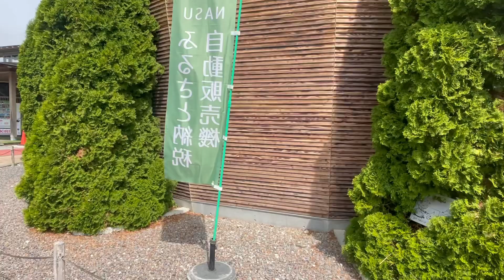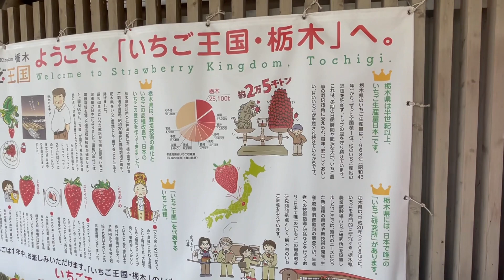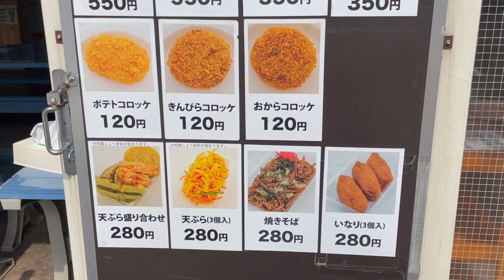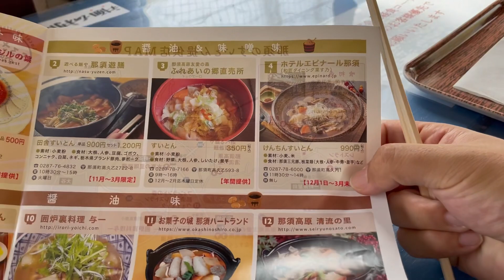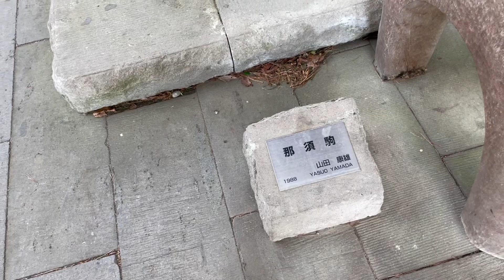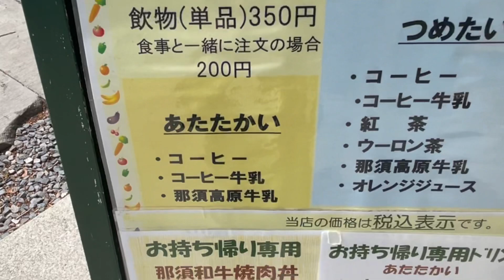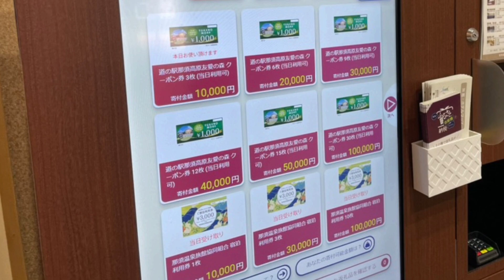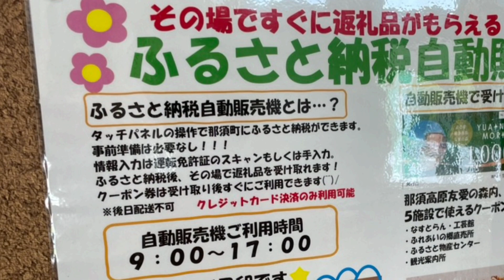【道の駅】森も自然も食べ物も最高な那須高原友愛の森に行ってきました‼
今回は、栃木県那須郡那須町にある道の駅「那須高原友愛の森」に行ってきました。

レトロボーイ いちろう

レトロボーイいちろう

15年12月に初めてのCD(3曲入り)をリリースしました。